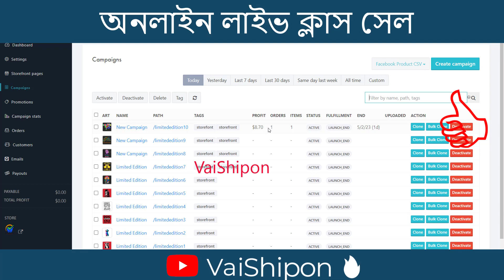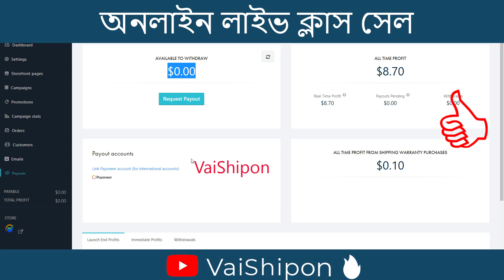অনলাইন লাইভ ক্লাস সেল | Print on Demand Course |How to Sell Gearlaunch Print on Demand Tshirt ? 🔥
Skype : vaishipon
ধন্যবাদ
মনোয়ার শিপন অনলাইন লাইভ ক্লাস সেল  | Print on Demand Course |How to Sell Gearlaunch Print on Demand Tshirt ? 🔥

☐ Liked?

Related Search:
print on demand course
how to sell gearlaunch tshirt
best print on demand sites 2023
print on demand sites
print on demand websites
best print on demand sites
free print on demand sites
print on demand companies
print on demand t shirts
gearlaunch
how to make money with print on demand
print on demand clothing
gearlaunch t shirts
gearlaunch order tracking
gearlaunch store name
gearlaunch fee
gearlaunch shipping
gearlaunch login
gearlaunch t shirts
gearlaunch order tracking

Thanks
এই অফার সীমিত সময়ের জন্য।
১২ বৎসরের অভিজ্ঞতা ২ লাইনে বোঝানো যাবেনা, তার পর ও বলার চেষ্টা করছি।
১. ডিজিটাল মার্কেটিং নলেজ
২. আমাজন এফিলিয়েট একাউন্ট
৩. আমাজন এফিলিয়েট ওয়েব সাইট
১. ডিজিটাল মার্কেটিং নলেজ
২. মেক মানি এফিলিয়েট একাউন্ট
৩. মেক মানি এফিলিয়েট ওয়েব সাইট
১. ডিজিটাল মার্কেটিং নলেজ
২. টি শার্ট এফিলিয়েট একাউন্ট
৩. টি শার্ট এফিলিয়েট ওয়েব সাইট
১. ডিজিটাল মার্কেটিং নলেজ
২. সি পি এ মার্কেটিং একাউন্ট
৩. সি পি এ মার্কেটিং অফার এর জন্য ওয়েব সাইট